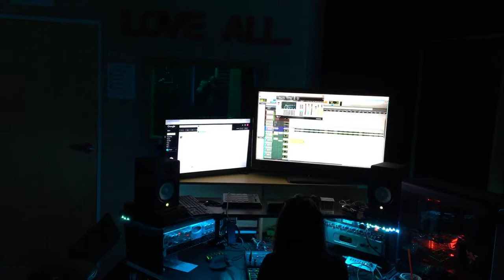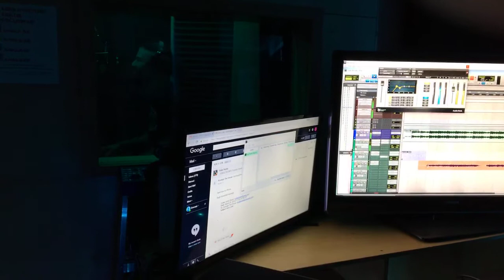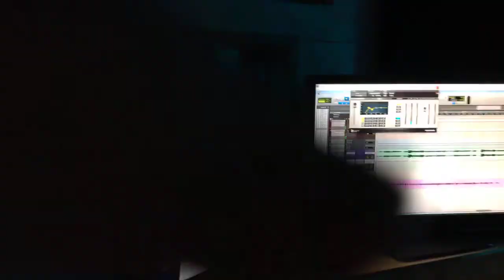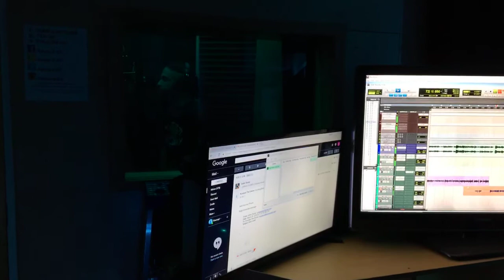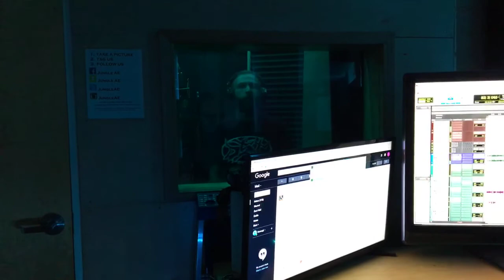Konsept The Emcee - Ready 2 Die (Studio Session)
Ready 2 Die [2018]
Work of Heart
Prod. By Moecyrus